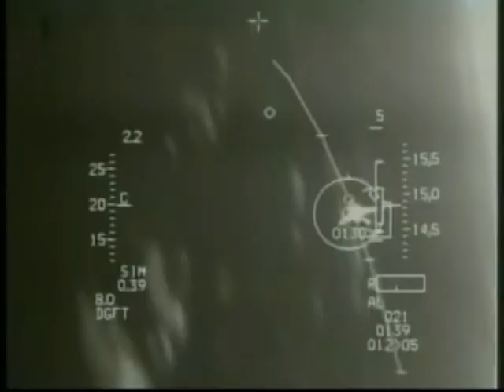Ralph Franco - RFMT 42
Audio track from the CD ( THE LIGHT OF SOUND )